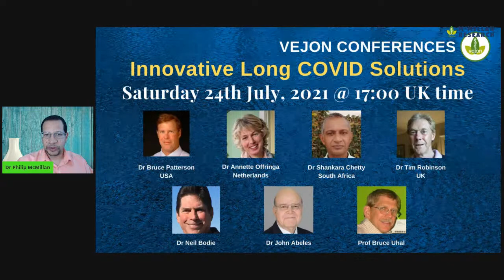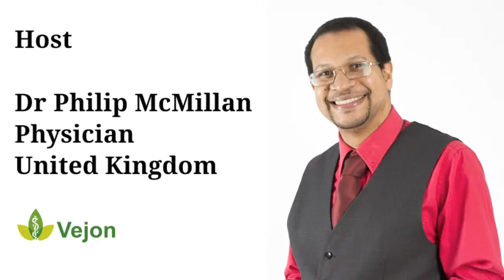Upcoming International Long covid conference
Sharing information about our upcoming long covid conference with an international cohort of speakers and panellists.

Join us on Eventbrite for a fascinating discussion.

Timecodes
0:00 Intro
0:23 Global conference featuring international speakers on long COVID solutions.
2:29 Exciting discussions and future events to support global impact and scientific viewpoints.
4:47 Link between chronic diseases like long covid, migraines, fibromyalgia, and diet intolerance.